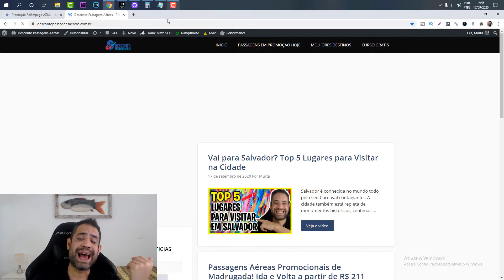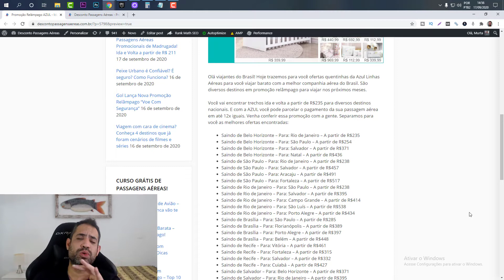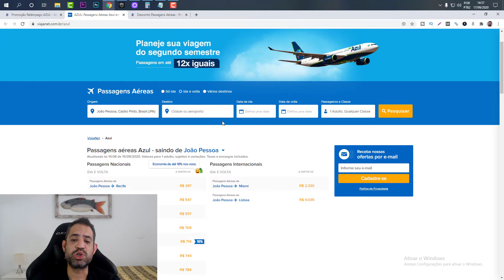PROMOÇÃO RELÂMPAGO AZUL IDA E VOLTA A R$235!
⬇️ Link da promoção - Olá viajantes do Brasil! Hoje trazemos para você ofertas quentinhas da Azul Linhas Aéreas para você viajar barato com a melhor companhia aérea do Brasil. São diversos destinos em promoção relâmpago para viajar nos próximos meses.

Você vai encontrar trechos ida e volta a partir de R$235 para diversos destinos nacionais. E com a AZUL você pode parcelar o pagamento da sua passagem aérea em até 12x iguais. Venha conferir essa promoção com a gente. Separamos para você as melhores ofertas encontradas: